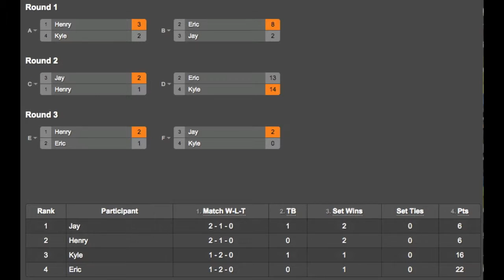Let's Play: MVP Baseball 2005: Finale - Eric vs Henry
The rivalry is renewed as the final game in our MVP 05 tournament is underway. Eric (1-1) takes on Henry (1-1). Will Eric's Red Sox manage to defeat Henry's Yankees in the latest game between these storied franchises? There's only one way to find out...

A big thanks to Eric (ShadowMarioXLI) for his continued help, and for humoring us as we continue to try to live outside his shadow. We love you buddy.